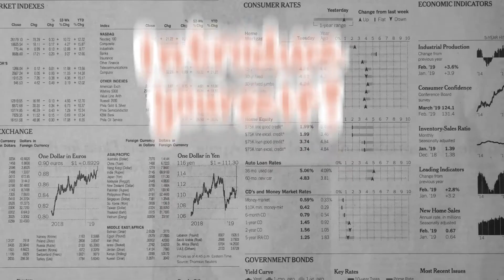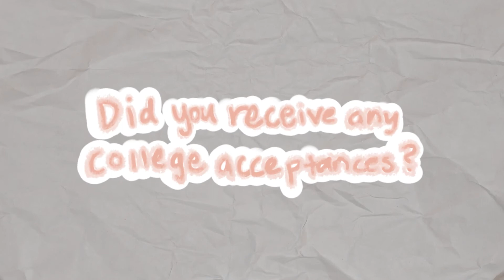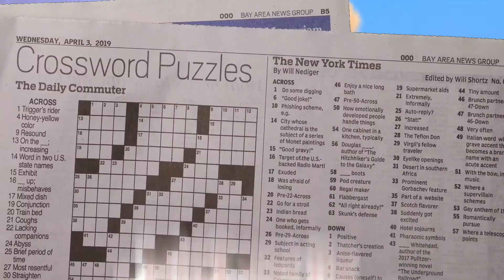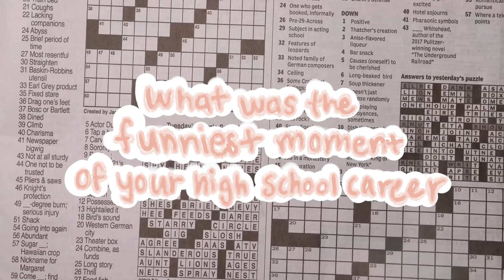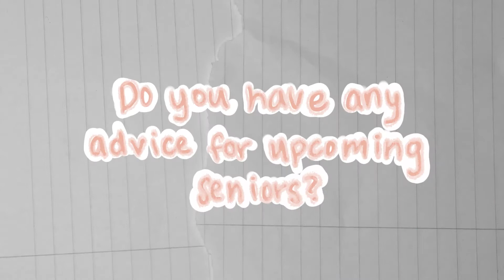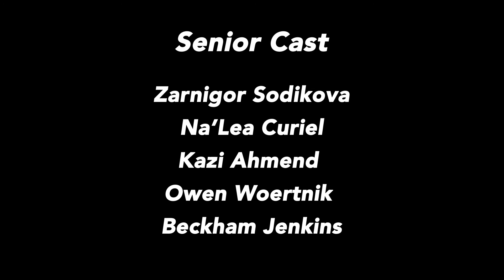LCS Senior Stories! Class 0f 2022 - Part 2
Larchmont Charter Senior Stories! Part 2
Some of our students from the class of ‘22 tell us where they’re headed and share their high school experiences at the LFP campus.
Edited by Lina Chang.